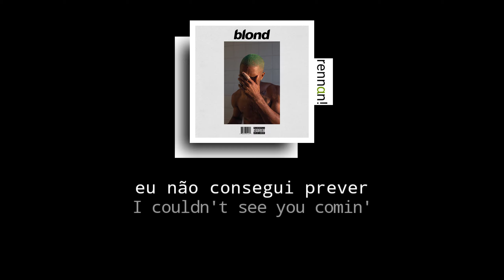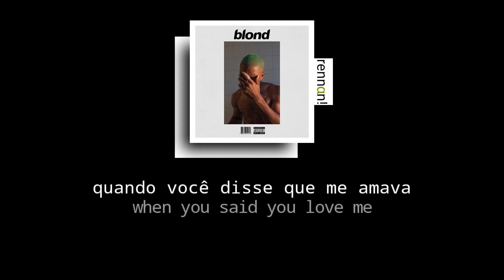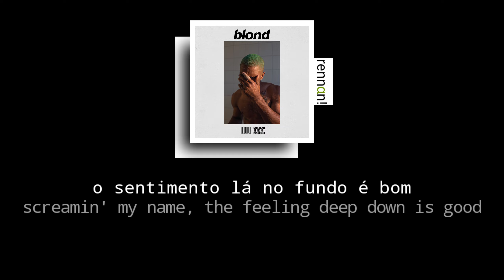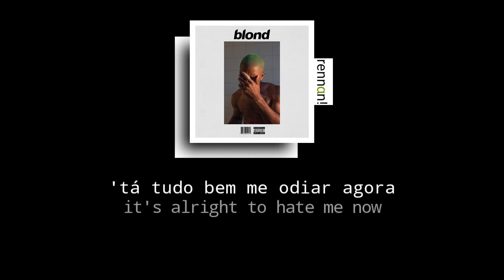frank ocean - ivy | tradução & letra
*rennanTM é um projeto voluntário, ou seja, eu não ganho dinheiro para produzir nenhum dos vídeos.
Caso queira apoiar e colaborar mais ainda com o canal, nos doe uma pequena quantia ;).

TRADUÇÃO ADAPTADA

letra

I thought that I was dreamin' when you said you love me
The start of nothin'
I had no chance to prepare, I couldn't see you comin'
Ooh, I could hate you now
It's quite alright to hate me now
When we both know that deep down
The feeling still deep down is good

If I could see through walls, I could see you're faking
If you could see my thoughts, you would see our faces
Safe in my rental like an armored truck back then
We didn't give a fuck back then
I ain't a kid no more
We'll never be those kids again
We'd drive to Syd's
Had the X6 back then, back then
No matter what I did, my waves wouldn't dip back then
Everything sucked back then, we were friends

But we both know that deep down

In the halls of your hotel
Arm around my shoulder so I could tell
How much I meant to you, meant it sincere back then
We had time to kill back then
You ain't a kid no more, we'll never be those kids again
It's not the same, ivory's illegal, don't you remember?

I broke your heart last week
You'll probably feel better by the weekend
Still remember, had you going crazy
Screamin' my name, the feeling deep down is good

Had no chance to prepare, couldn't see you comin'
And we started from nothin'
It's alright to hate me now
We both know that deep down

All the things I didn't mean to say, I didn't mean to do
There were things you didn't need to say, did you mean to? Mean to?
I've been dreamin' of you, dreamin' of you
I've been dreamin', dreamin'